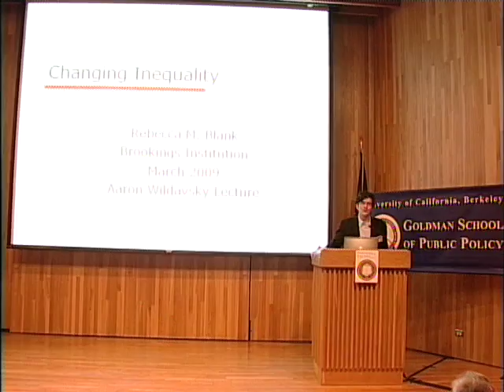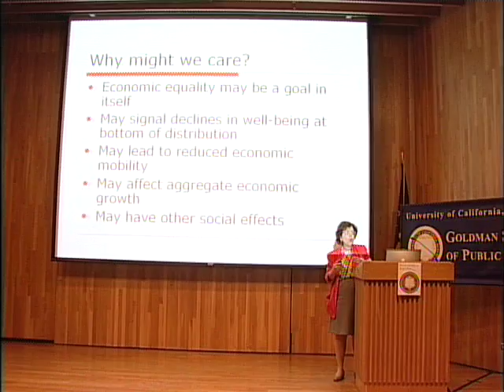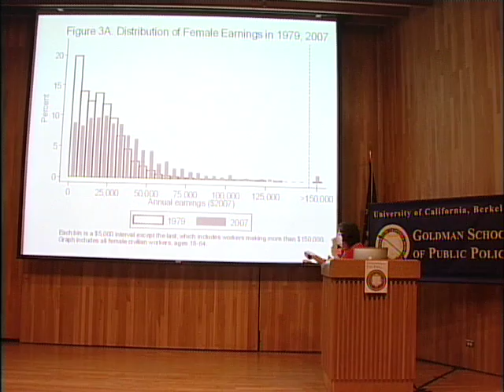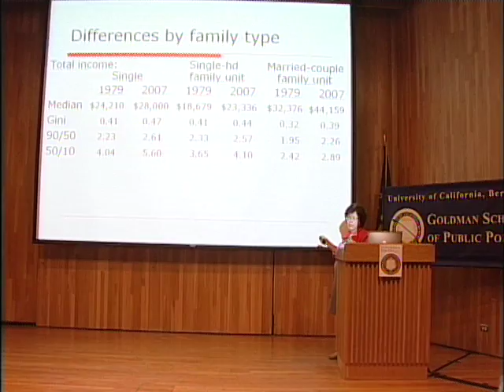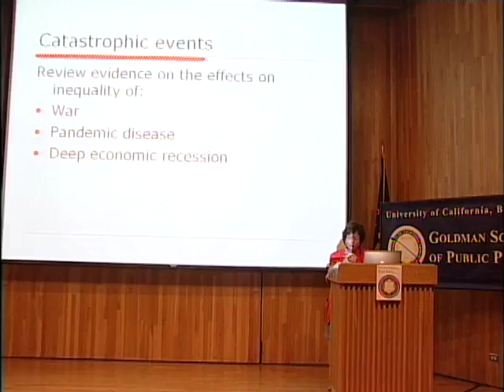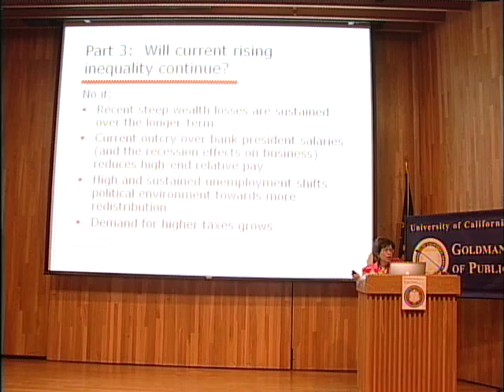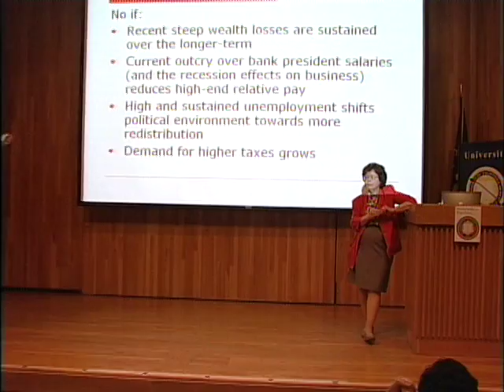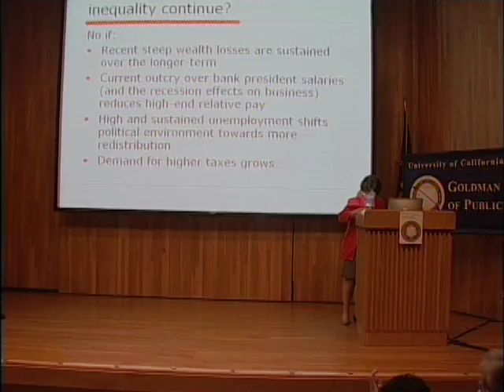The Aaron Wildavsky Forum Lecture: Dr. Rebecca Blank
Changing Inequality: What produces and changes levels of inequality?

Rebecca M. Blank is the Robert S. Kerr Senior Fellow at the Brookings Institution and former dean of the Gerald R. Ford School of Public Policy at the University of Michigan and co-director of the National Poverty Center. Dr. Blanks research has focused on the interaction between the macroeconomy, government anti-poverty programs, and the behavior and well-being of low-income families.

Economic inequality in the United States is large by any measure. In part this reflects the structure of U.S. labor markets, but inequities in individual labor market outcomes are magnified by family formation and by patterns of wealth-holding. Can existing patterns of inequality be altered? This talk will discuss a conceptual framework for thinking about mechanisms to alter inequality, and the evidence to support different approaches.